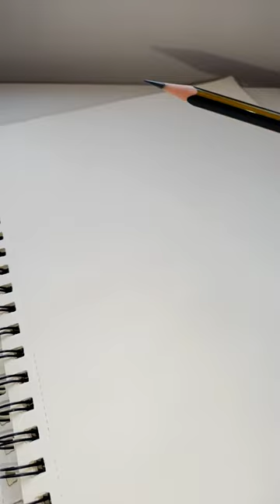supermario drawing power art cr7 explore funny jk music viral shorts short video fyp freefire